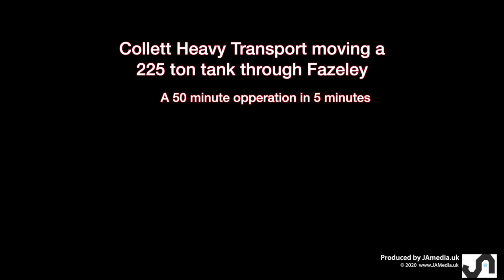Giant Tank moved through Fazeley, Tamworth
The first of four 225 ton air tanks moved through Fazeley. It took 50 minutes.  We have it is a 5 minute video. see the specs and planning video we did